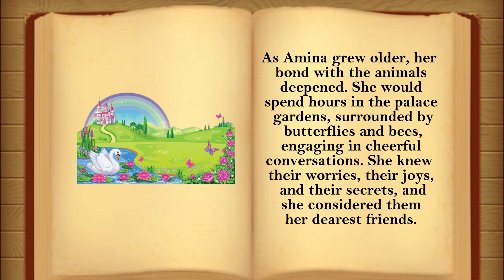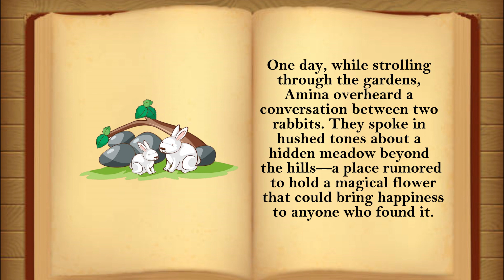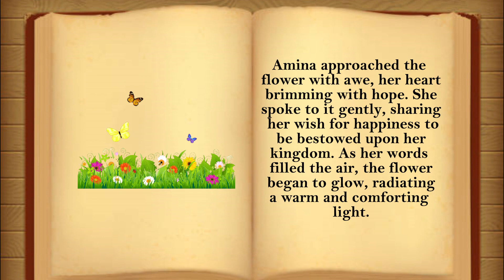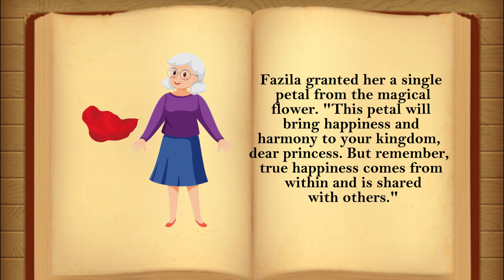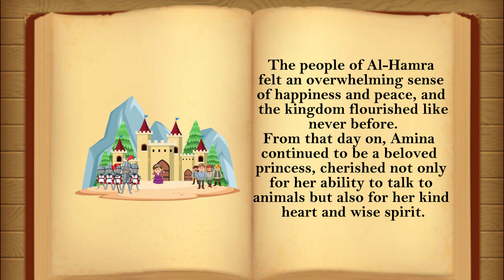The Princess Who Talk To Animals Kids Story | Bedtime Story | Storytime